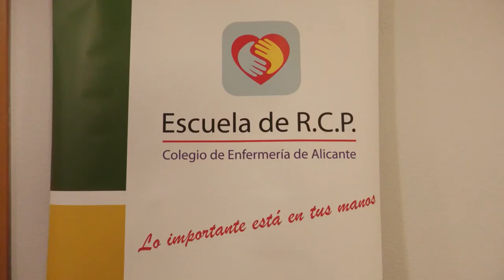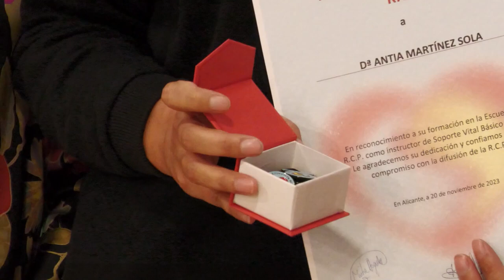La Escuela de RCP lucha por dar a conocer sus técnicas a profesionales y a la población | Cecova TV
En el primer minuto las probabilidades de salvar una vida son de un 90%. Los cinco primeros minutos, disminuye al 50% y si se actúa a partir de los 10 minutos, baja hasta el 10%. Actuar frente a una parada cardiaca es vital para conseguir la supervivencia de una persona. La Escuela de Reanimación Cardiopulmonar de Alicante lleva más de 7 años luchando por dar a conocer sus técnicas entre profesionales y a la población en general.